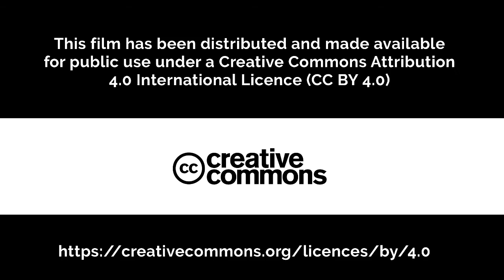Waterbank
A few short clips assembled to connect viewers with the wet season in Broome, Western Australia. This is a demo clip we sometimes use to introduce our workshops on emancipatory filmmaking in action - the high definition version of this clip is available